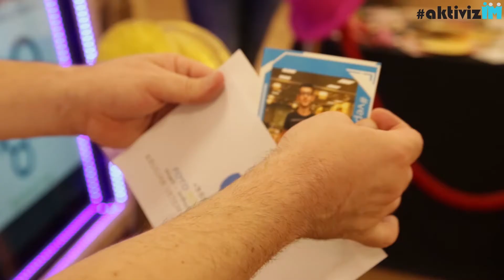Aplikacioni aktivizIM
Me synim nxitjen e qytetarisë aktive përmes teknologjisë së informacionit, krijuam aplikacionin e parë celular në Shqipëri aktivizIM duke u mundësuar përdoruesve, në të gjithë Shqipërinë dhe më tej, përfshirjen në mënyrë aktive, si nismëtarë të ndryshimeve në komunitetin e tyre!

Lançimi i aplikacionit "aktivizIM" mblodhi së bashku 150 të rinj, profesionistë dhe vendimmarrës nga të 12 rajonet e Shqipërisë, me besimin se kur qytetarët aktivizohen dhe përfshihen, ndryshimi ndodh, sepse ndryshimi fillon nga secili prej nesh! Kjo nismë u bë e mundur falë mbështetjes së USAID përmes projektit “E- Ai, Ajo Vepro!” në Shqipëri.